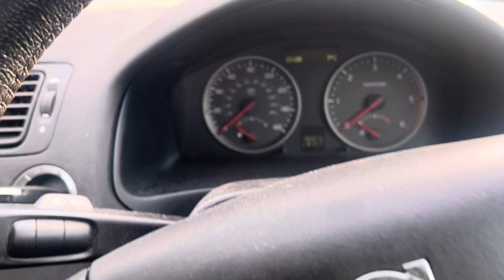Разборка Volvo - V50 2004-2007, 2 (VIN: YV1MW754162220971) SL06URD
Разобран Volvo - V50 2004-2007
Основные характеристики:
Год выпуска: 2006
Двигатель: 4004522
Объём двигателя: 2
Тип двигателя: Дизель
Коробка передач: КПП 6-ст.мех.(МКПП)
Кузов: Универсал
Смотри каталог запчастей Volvo - V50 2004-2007 на :
⏰ Режим работы колл-центра:
08:00 – 20:00 – ежедневно